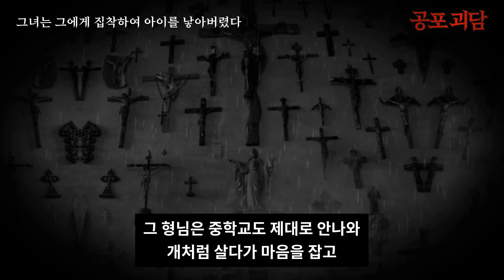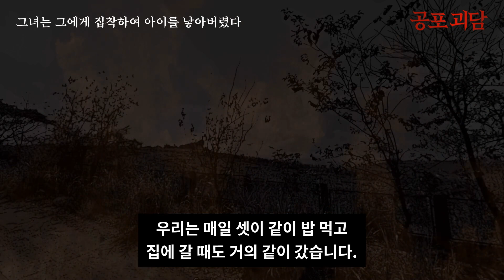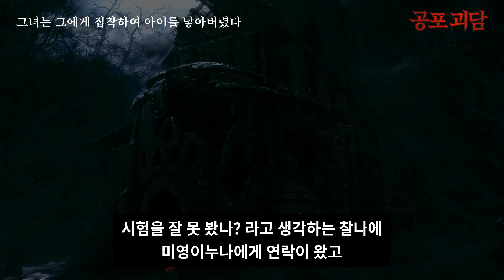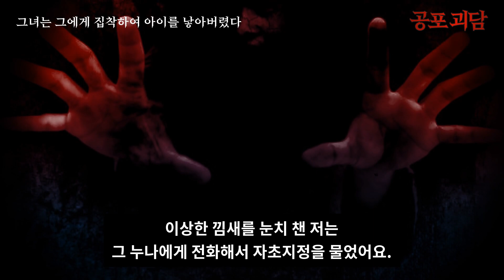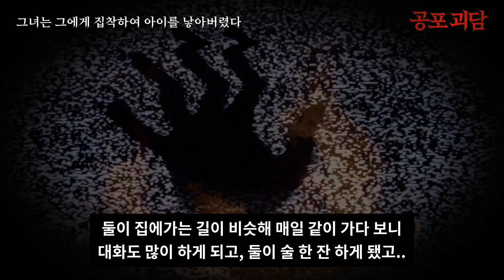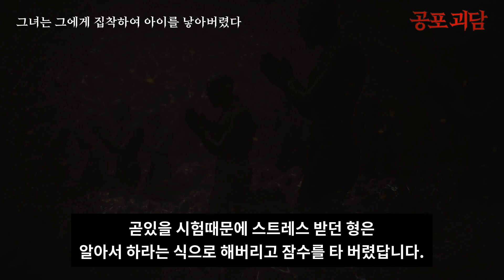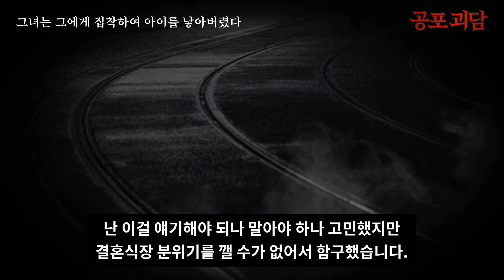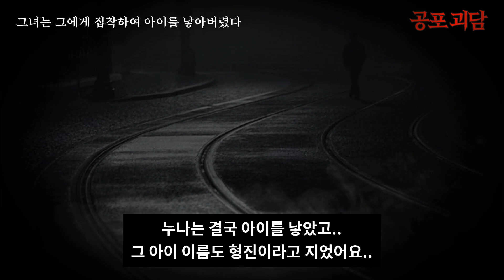【무서운이야기】 그녀는 그에게 집착하여 아이를 낳아버렸다